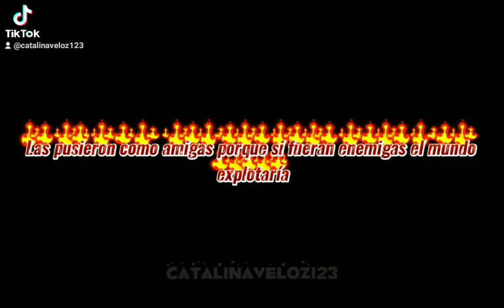Casi Angeles ( Mar y Jaz💕 )